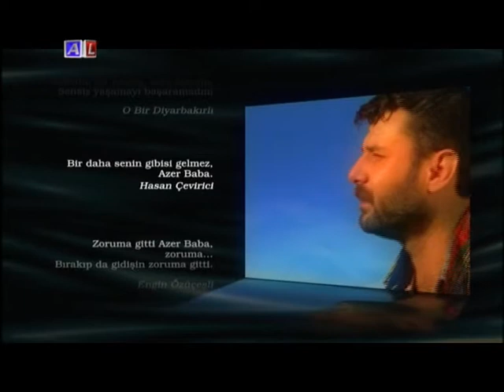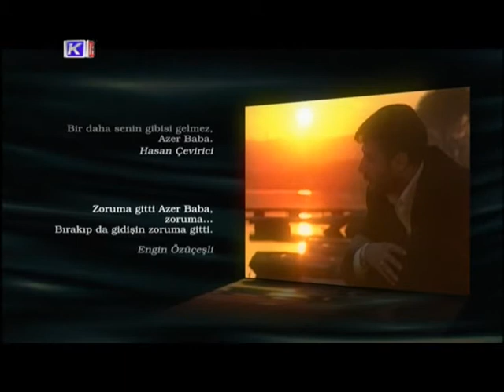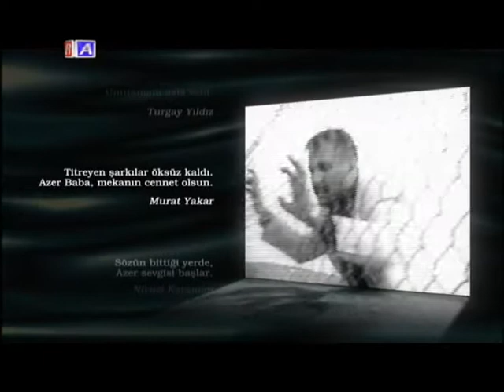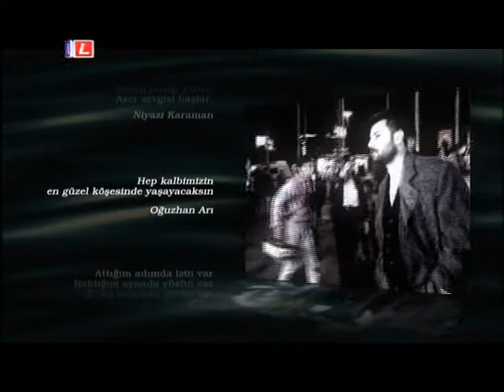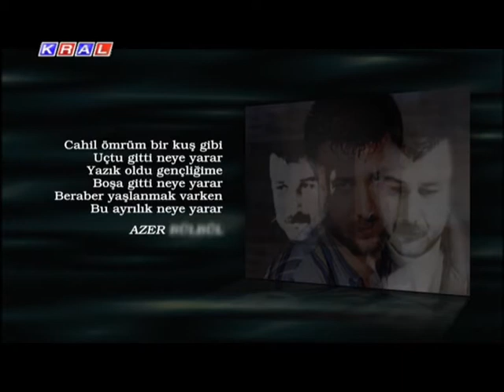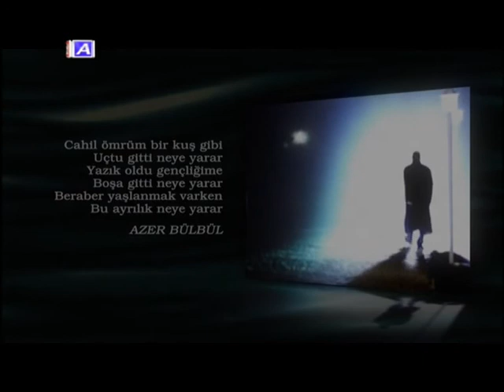Azer Bülbül & Yıldız Tilbe - Gidiyorum (Klip)